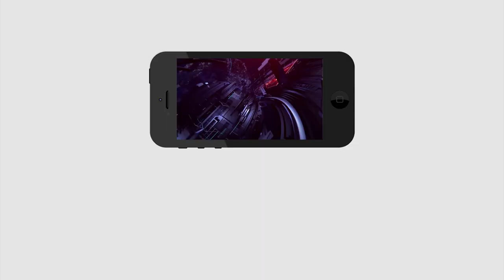Sajjala Ramakrishna Taking about CM Jagan Dream | Jagan One Year Ruling | PDTV News